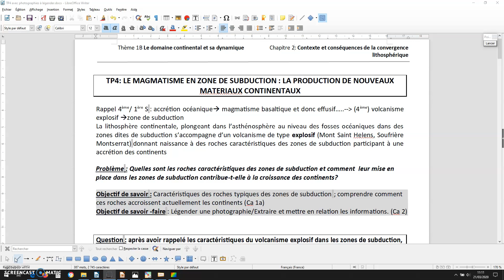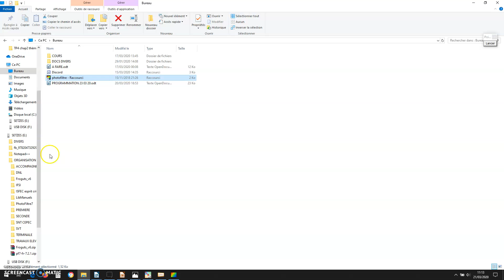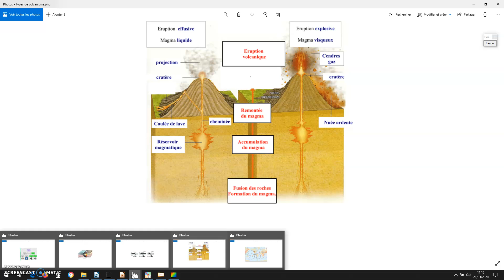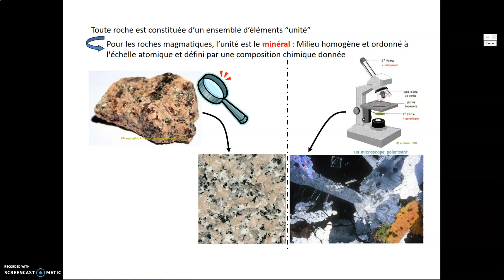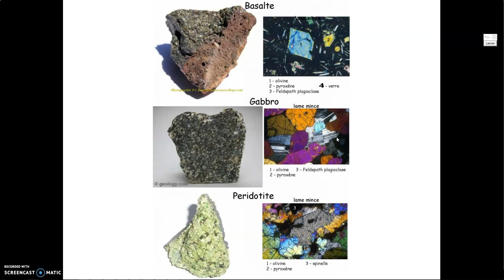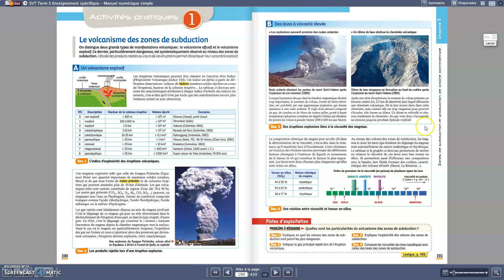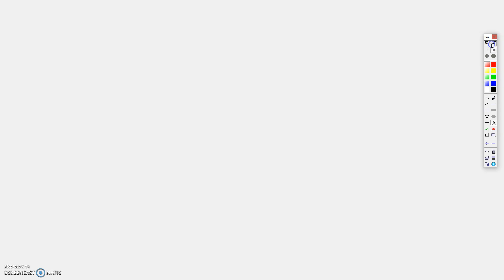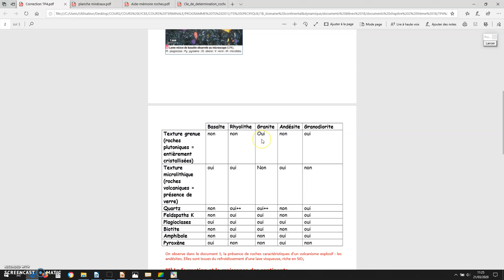TS Les roches des zones de subduction